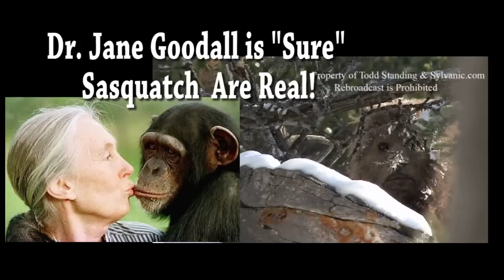Dr. Jane Goodall is "Sure" Sasquatch are real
Dr. John Bindernagel, Dr. Jeff Meldrum, Survivorman Les Stroud and now Dr. Jane Goodall.  All in support of the Discovery of Sasquatch.  Bigfoot is real.